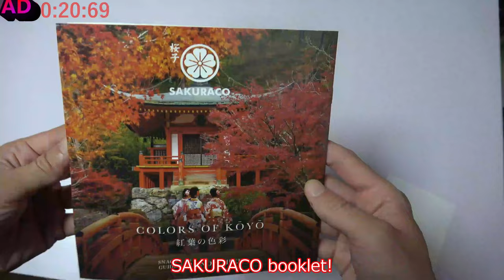【Host club】ep2 Yuki gets the pretty girl!? あいうえおおお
darksideofjapanyuki

歌舞伎町ホストクラブ
It was very hard work for me (〃ω〃)
But I have to become No.1 host in Japan(〃ω〃)
Shinjuku Kabukicho is the biggest battle field for 6000 hosts!!!
Yuki is very busy and his next work date has not yet been determined.
Please follow Yuki on Instagram and Twitter to keep up to date on his availability and what's going on!

00:00 Previously on Yuki in the Host Club
00:40 Yuki's Host Debut✨🍷🥰🌃
02:08 Yuki gets a kick out of his senior.
04:17 Yuki's good coworkers.
05:57 Yuki's painful second day
07:22 Setsuna advice to Yuki
10:35 Yuki's spirits rise
12:09 RENATA-CLINIC in Tachikawa Tokyo!!
13:03 Ex-professional soccer player trains Yuki!
13:50 TOKYO TREAT and SAKURACO
15:36 Yuki starts training with his coach!!!
21:18 After a few weeks

Yuki

Japan
Japanese

【host club jepang】ep2 apakah Yuki mendapatkan gadis cantik!?

【โฮสต์คลับ Japan】ep2 ยูกิ ได้สาวสวย!?

【Хост-клуб Япония】ep2 Юки получает красивую девушку!?

【Gastgeberverein Japan】ep2 Yuki bekommt das hübsche Mädchen!?

【牛郎俱乐部 日本】ep2 Yuki得到美女！？

호스트 클럽 일본! ep2 유키가 예쁜 여자를 얻었어!?

【Clube Anfitrião Japão】ep2 Yuki fica com a garota bonita!?

Club di accoglienza in Giappone!!! ep2 Yuki ottiene la bella ragazza!?

【نادي اليابان المضيف】 الحلقة 2 يوكي تحصل على الفتاة الجميلة !؟

Câu lạc bộ chủ nhà Nhật Bản ep2 Yuki có được một cô gái xinh đẹp !?